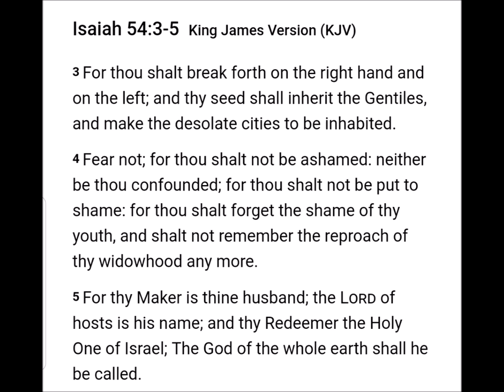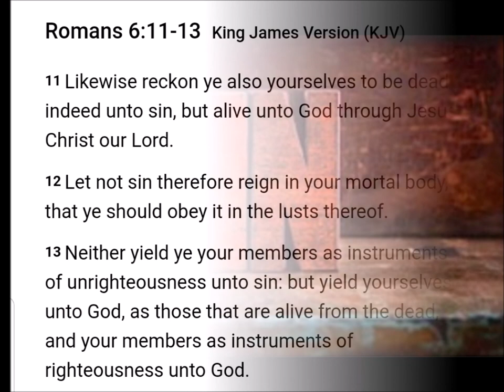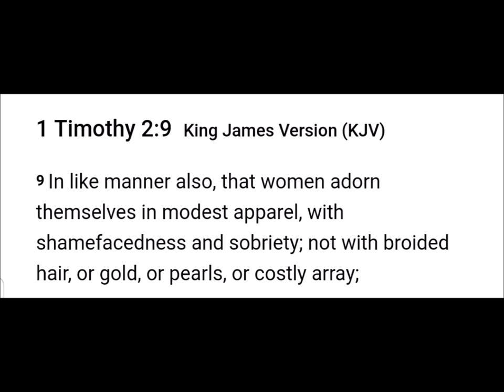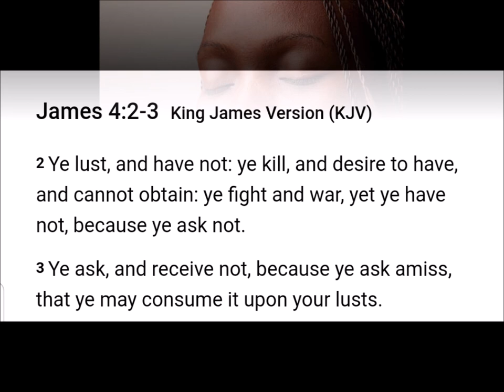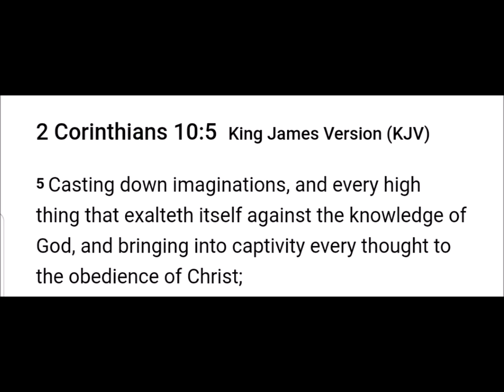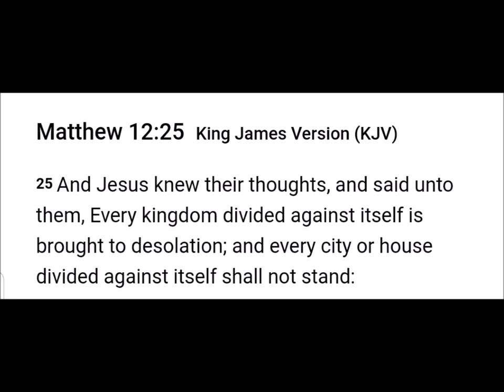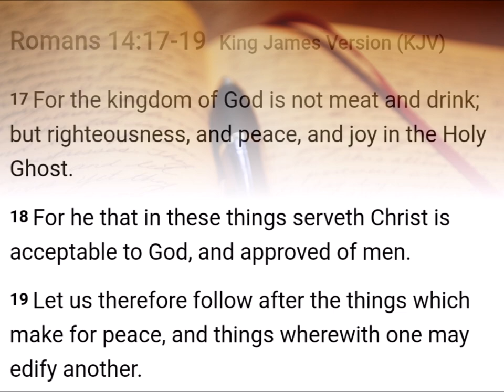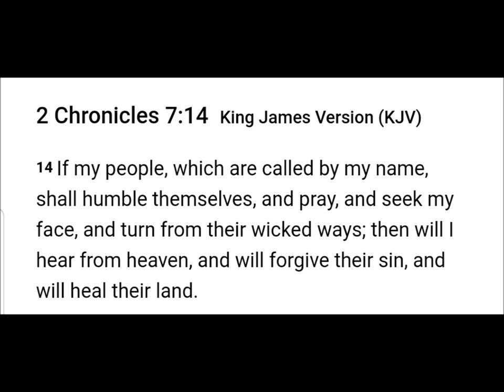The Spirit of Confusion